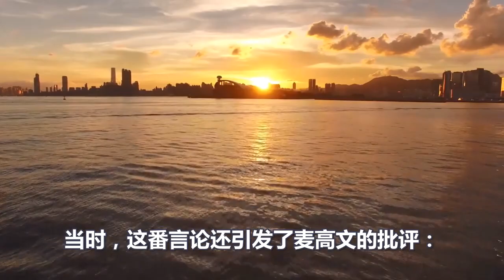血亏500亿！莫里森抱头痛哭！被英美给耍了，澳大利亚没招了，第10次向中国求和，习总的态度仍然是沉默！